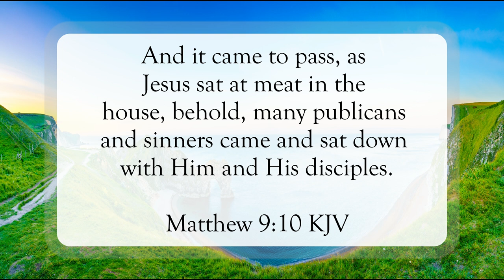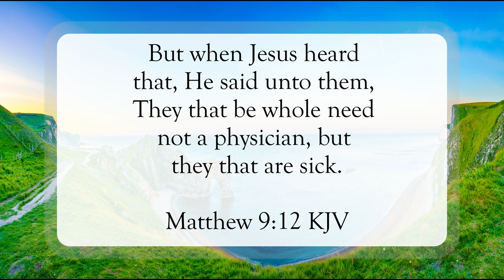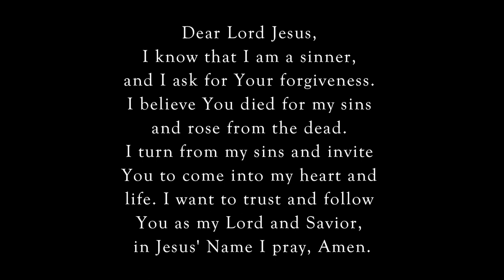I Call Sinners To Repentance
Scripture of the Day! I call sinners to repentance!